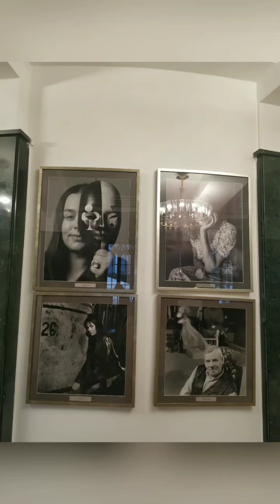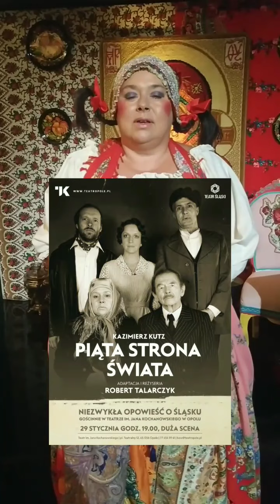Interview for an actress in silesia theater/シレジア劇場の女優さんにインタビュ (in Polish. Japanese subtitles)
シレジア劇場の女優、アリーナ·ヘヘルスカさんに劇場の公演について教えていただきました。

・公演の役柄
・ゴーゴリの戯曲「結婚」について
・衣装
・発声練習（後半）
・パンデミックの時。。。etc

ポーランド語なので、日本語字幕をonにしてお楽しみください。パソコン画面では、ビデオの右下にあるキーボードマークをクリックすると、日本語になります。

Interviewing for mrs.Alina Chechelska (an actress of Silesian Theater)
About theater, costumes, preparation... and so on.
speaking in polish. with Japanese subtitles(first few seconds in Japanese, but later Polish speaking)

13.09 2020 Katowice Silesia Theater.